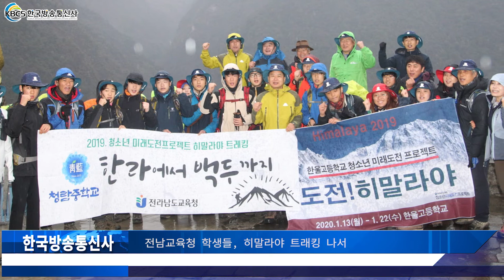전남교육청 학생들, 히말라야 트래킹 나서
겨울방학을 맞아 ‘세계의 지붕’ 히말라야 트래킹에 나섰던 전라남도교육청 소속 학생과 교사들이 현지 산악지대에서 눈사태 소식을 접하고 중도에 하산, 안전한 곳으로 대피했다.

지난 18일 전라남도교육청에 따르면, ‘청소년 미래도전 프로젝트 히말라야팀’ 학생과 교사 등 21명은 이날 세계 10위 봉인 히말라야 안나푸르나(해발 8,091m) 베이스캠프(ABC, 4,130m) 등반에 나섰다가 눈사태 소식에 곧바로 철수했다.

이들은 이날 마차푸차레 베이스캠프.(MBC, 3,700m)로 향하던 중 해발 3,000m쯤에서 폭설과 눈사태가 났다는 소식을 듣고 하산했다. 이들은 18일 현재 1,565m 지점인 란드룩까지 내려왔으며, 19일 오스트리아 베이스캠프를 거쳐 20일 당초 출발지점인 포카라로 돌아온 뒤 귀국길에 오를 예정이다.
현재까지 부상자나 피해상황은 전혀 없는 것으로 파악됐다.

이들은 지난해 전라남도교육청 청소년미래도전프로젝트팀에 선정된 뒤 7개월 간 국내 등산 활동을 통해 체력을 길러 지난 13일(월)부터 22일(수)까지 9박 10일 일정의 히말라야 트래킹 도전에 나섰다.
전라남도교육청은 이번 히말라야 도전에 전문 산악인인 자연탐구 수련원 소속 직원을 동행하게 해 안전한 산행을 도왔다.